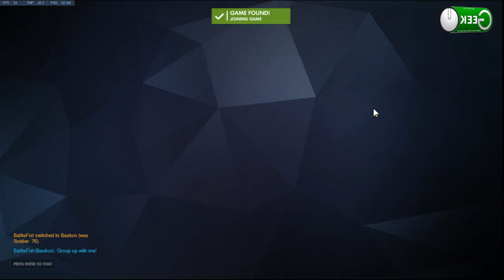Gamer Geeks Play: Overwatch